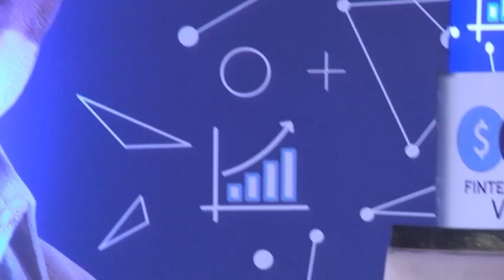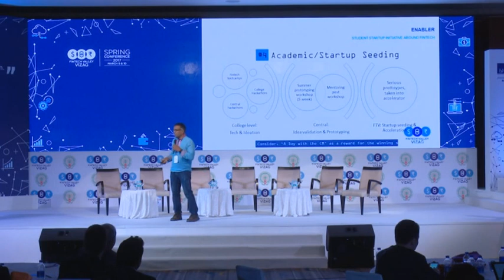Mr. Ramesh Loganathan Describing Startup Initiatives at Fintech Valley Vizag, Spring Conference 2017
Mr. Ramesh Loganathan is the Professor Co-Innovation, heading the Research/Innovation outreach at IIIT Hyderabad.